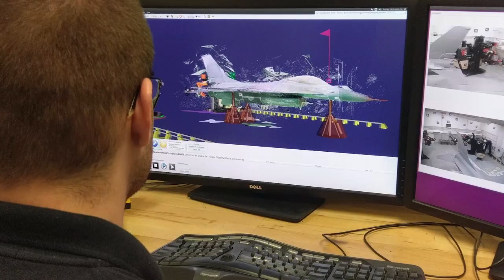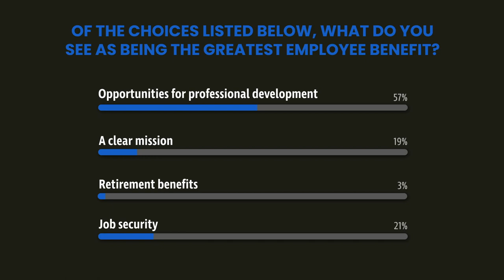Aim Hire Episode 18: Reading Between the Line Items